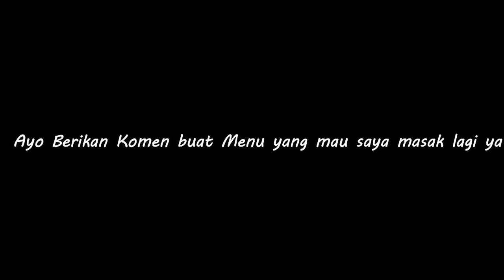BAKPER (BAKWAN PERKEDEL) by Andi Napitupulu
Hello guys,
sesuai dengan respon yang di IG. Saya buat tutorial menu baru yaitu BAKPER ( BAKWAN PERKEDEL). Ini adalah menu yang belum pernah saya masak sebelumnya. Haha

Ini Bahannya ya:
5 bawang putih
5 bawang merah
Daun sup secukupnya
5 Kentang
Lada putih secukupnya
3 butir telur

Selamat menikmati!

Ada saran buat dimasak? bisa comment ya guys :)